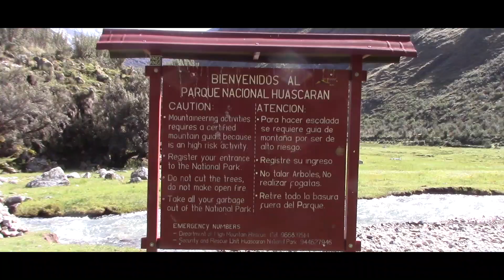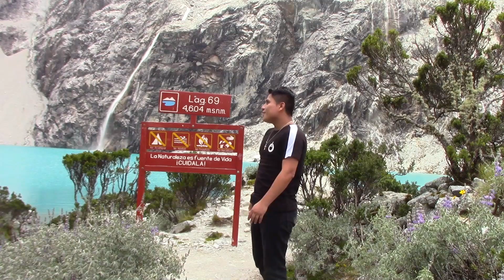Laguna 69 | Yungay - Ancash | Cordillera blanca | Huaraz | Yanganuco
Gracias  por seguir mis vídeos, te mando  un fuerte abrazo.

Que encontraras  en  el vídeo:
1. ¿cómo llegar?
2. ¿cuánto me costo?
3. ¿Qué hacer?
4.¿Qué llevar?
5. ¿Dónde quedarme?